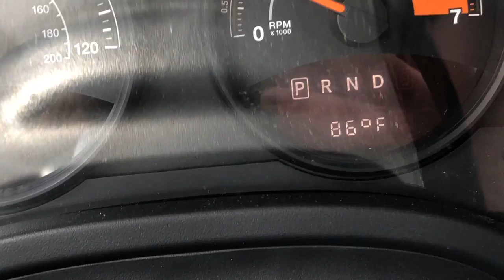ENJOYING MOTHER NATURE! VLOG! MAY 12TH 2018